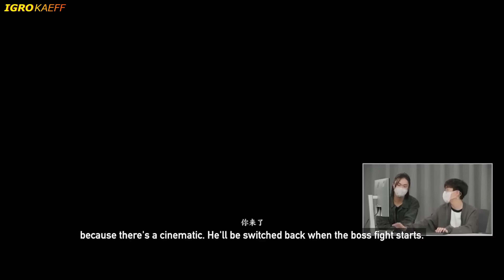Where Winds Meet is an action-RPG set in China of the Ten Kingdoms era / NEW RPG 2024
► All my Modlist | my ReShade (Download the ReShade preset And ALL MODS)

Explore the vibrant world of "Where Winds Meet," an action-RPG set in the historic China of the Ten Kingdoms era. This highly anticipated RPG, releasing in 2024, immerses players in a richly detailed, open-world environment teeming with dynamic characters, epic battles, and intricate storylines. As a warrior navigating the turbulent era of the Ten Kingdoms, your choices shape the destiny of your character and the world around you. With stunning visuals, authentic cultural elements, and deep RPG mechanics, "Where Winds Meet" promises a captivating blend of history and fantasy. Experience the thrill of martial arts combat, strategic decision-making, and an expansive narrative in this groundbreaking RPG.

CPU - R7 5800X 3D
MONITOR - Samsung Odyssey G5 C32G54TQW 32" WQHD
KEYBOARD - ASUS TUF Gaming K1
CONTROLLER - Xbox GAMEPAD